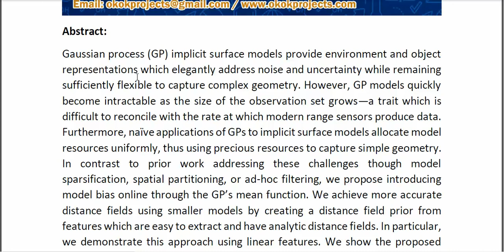Online Distance Field Priors for Gaussian Process Implicit Surfaces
* Complete Source Code
* Complete Documentation
* Complete Presentation Slides
* Flow Diagram
* Database File
* Screenshots
* Execution Procedure
* Readme File
* Video Tutorials
* Supporting Softwares
Support Specialization
* 24/7 Support
* Ticketing System
* Voice Conference
* Video On Demand
* Remote Connectivity
* Document Customization